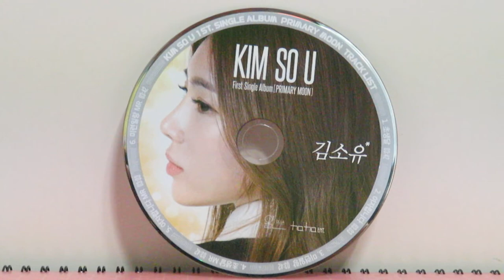김소유#신사랑고개☆노래와대화#190429ㅡtbs유쾌한만남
여러분들의 응원과
칭찬은 고래를  춤추게합니다
김소유님 인기가 치솟네요